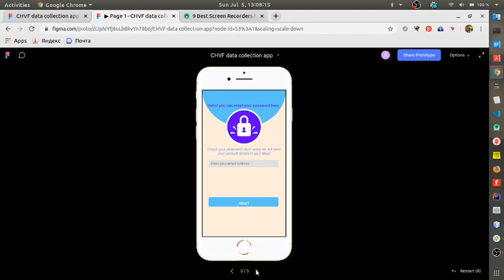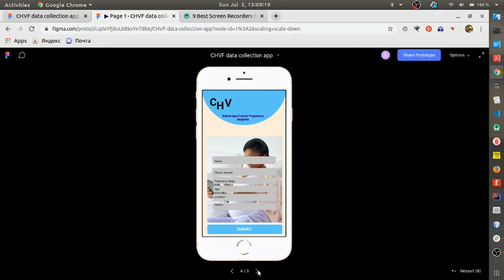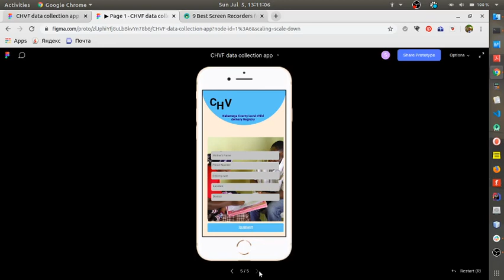Community Health Volunteer Forms Android Data Collection Application for Pregnant Women